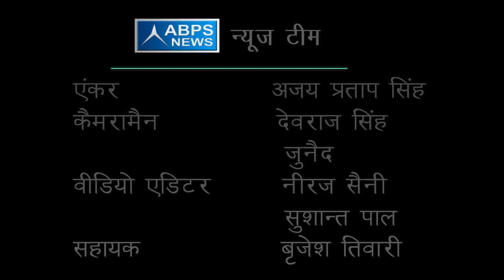वर्तमान सरकार के विधायक व अ.भा. प्र. सं. के राष्ट्रीय संरक्षक के बीच चला वाद विवाद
ABPS न्यूज़ के खास कार्यक्रम “विधायक जी चले गांव की ओर” में आज हमारे बीच में मौजूद रहे अखिल भारतीय प्रधान संगठन के राष्ट्रीय संरक्षक हाजी मोहम्मद उस्मान  विधायक डॉक्टर कमल सिंह मलिक जिन्होंने वर्तमान सरकार व प्रधानों के साथ हो रहे अन्याय के खिलाफ करा वाद विवाद ।